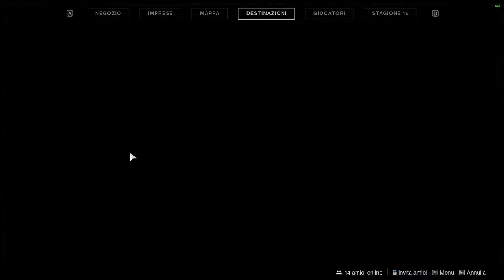Promessa Del Discepolo - Ingresso Parte 1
Ciao ragazzi, da oggi inizio a pubblicare i video guida per il raid Promessa Del Discepolo, questo è il primo di cinque ed è la fase introduttiva al raid. Per chi fosse interessato, ho fatto anche il video delle casse segrete del Raid, vi lascerò qui sotto il link. Per il resto ragazzi restate sempre aggiornati sul mio canale per i prossimi video!

➤ LIVE STREAMING:
Se volete supportarmi o fare semplicemente un saluto vi ricordo che vado in LIVE su Twitch tutti i giorni dalle 16.00 alle 20:00 ➜

➤ Setup:

🖥️PC Gaming:
Case: Asus GX601 ROG Strix Helios Gundam Limited Edition
Processore: Ryzen 5 5600X
Dissipatore: NZXT Kraken Z73 360mm
Scheda grafica: ROG Strix LC GeForce RTX 3080 Ti
Ram: Corsair Dominator Platinum 16GB DDR4 3600MHz
Scheda madre: Asus Rog Strix X570-E
PSU: Asus ROG STRIX 850W Gundam Limited Edition
Memoria: Samsung 980 PRO NVME 1TB

🖥️PC Streaming:
Case: Asus Tuf Gaming GT301
Proccessore: Ryzen 5 5600x
Scheda grafica: Aorus GTX1030
Scheda di acquisizione: Elgato 4K60 Pro MK.2
Ram: Kingston Fury Beast 16GB DDR4 3600MHz
Scheda madre: Asus Rog Strix B550-F Gaming
PSU: Sharkoon WPM 550W
Memoria: Samsung 980 PRO NVME M.2 1TB

Periferiche:
GOXLR Mini